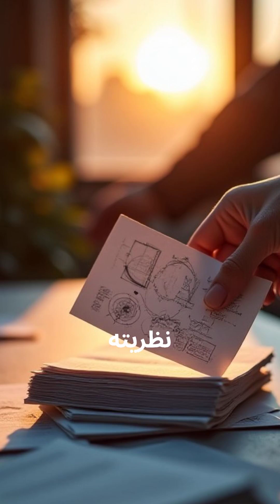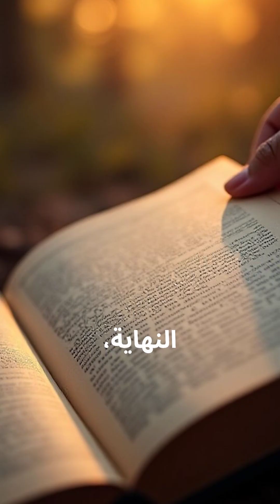أن تكون على حق قبل أوانك! قصة ألفريد فاغنر وقارة بانجيا!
هل يعقل انه كانت قارة واحدة في السابق؟ هل يُعقل أن تكون القارات قد تحركت؟ .هكذا وُلدت البذرة الأولى لما سيُعرف لاحقًا بـنظرية الانجراف القاري.الفكرة الثورية: الأرض ليست ساكنة!